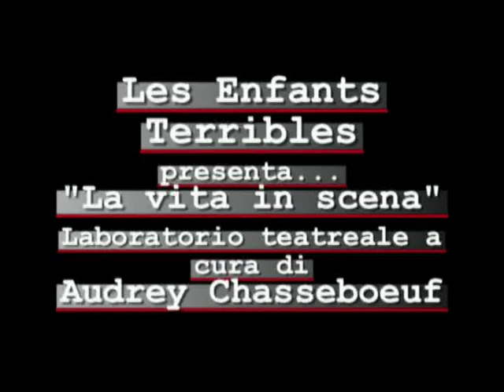Les Enfants Terribles Teatro - La vita in scena di Audrey Chasseboeuf parte 1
Prima parte laboratorio organizzato da Les Enfants Terribles Teatro - La vita in scena di Audrey Chasseboeuf